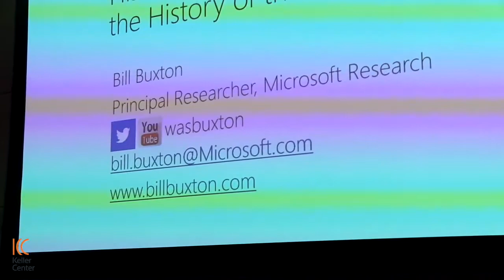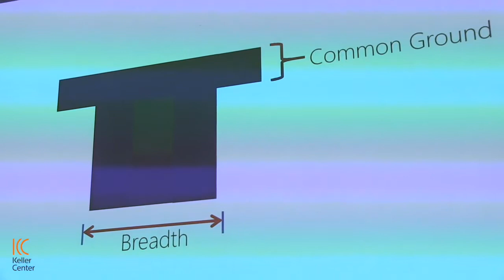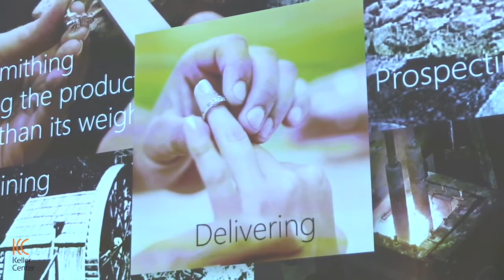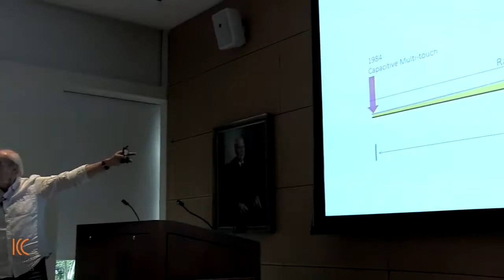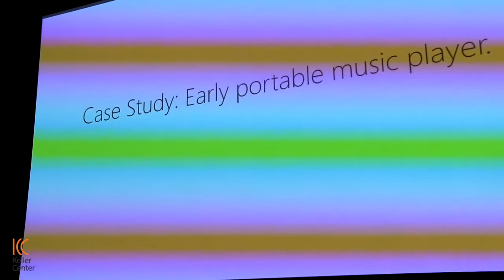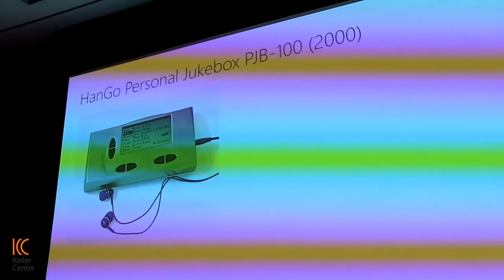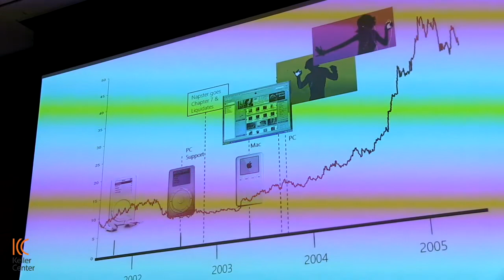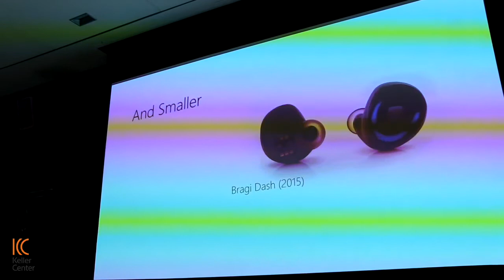Microsoft researcher studies how history shapes future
Bill Buxton is not waiting for the next big thing; he knows it’s already here. Buxton was on campus recently delivering his talk "The Importance of History in Shaping the Future" as part of the Keller Center’s The Creative Mind and Leadership lecture series. His message to the standing room only crowd was to find the next innovations we need only look at what already exists with new eyes. “The next big thing is not a thing, it is a changed relationship with things that are already here.” Recycle, Reuse, Renew at its finest.